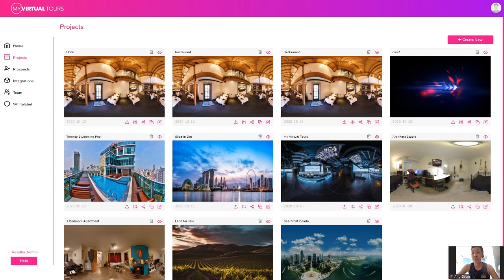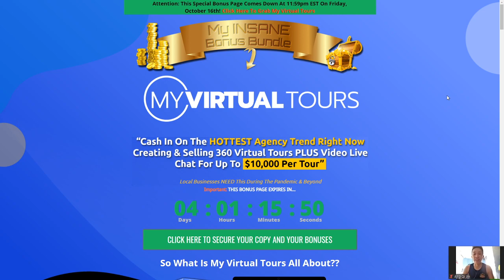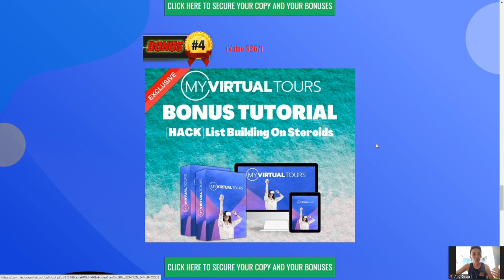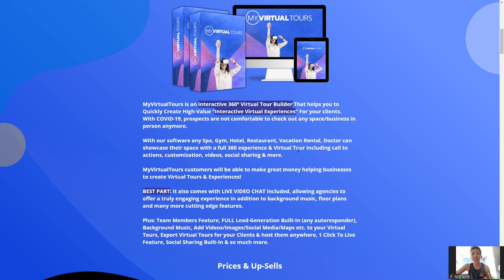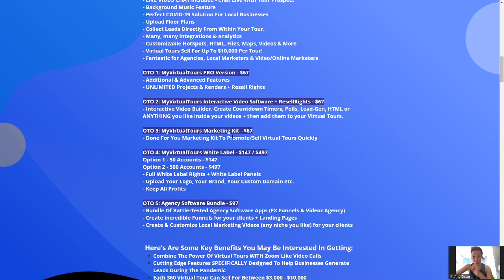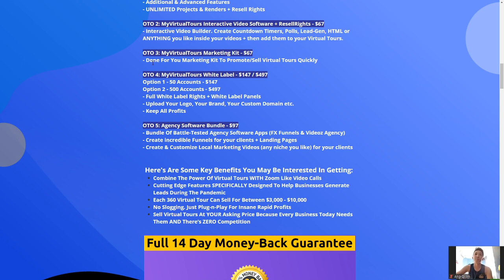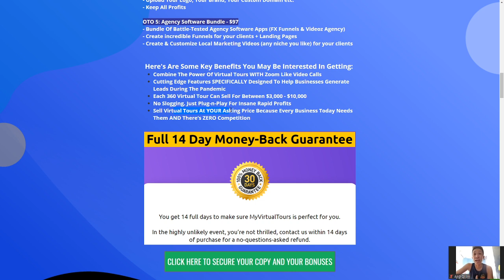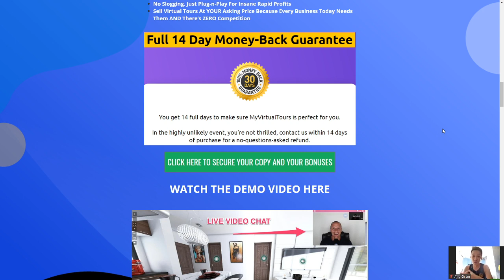MyVirtualTours Review🎫 MAKE $3K-$10K PER SALES🎫 SUPERB LIVE VIDEO CHAT TECH🎫 GRAB WITH MY BONUSES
Thanks for checking out my MyVirtualTours review.

What Is My Virtual Tours All About?
MyVirtualTours is an interactive 360º Virtual Tour Builder That helps you to Quickly Create High-Value “Interactive Virtual Experiences” For your clients.

With COVID-19, prospects are not comfortable to check out any space/business in person anymore.

With our software, any Spa, Gym, Hotel, Restaurant, Vacation Rental, Doctor can showcase their space with a full 360 experience & Virtual Tour including the call to actions, customization, videos, social sharing & more.

MyVirtualTours customers will be able to make great money helping businesses to create Virtual Tours & Experiences!

BEST PART: It also comes with LIVE VIDEO CHAT included, allowing agencies to offer a truly engaging experience in addition to background music, floor plans and many more cutting edge features.

Plus: Team Members Feature, FULL Lead-Generation Built-In (any autoresponder), Background Music, Add Videos/Images/Social Media/Maps etc. to your Virtual Tours, Export Virtual Tours for your Clients & host them anywhere, 1 Click To Live Feature, Social Sharing Built-In & so much more.

Prices & Upsells
FE MyVirtualTours Commercial License - $47
- Create Stunning 360 Live Virtual Tours Of Any Location
- (House, Office, Practice, Apartment, Gym etc.)
- LIVE VIDEO CHAT Included - Chat Live With Your Prospect
- Background Music Feature
- Perfect COVID-19 Solution For Local Businesses
- Upload Floor Plans
- Collect Leads Directly From Within Your Tour.
- Many, many integrations & analytics
- Customizable HotSpots, HTML, Files, Maps, Videos & More
- Virtual Tours Sell For Up To $10,000 Per Tour!
- Fantastic for Agencies, Local Marketers & Video/Online Marketers

OTO 1: MyVirtualTours PRO Version - $67
- Additional & Advanced Features
- UNLIMITED Projects & Renders + Resell Rights

OTO 2: MyVirtualTours Interactive Video Software + ResellRights - $67
- Interactive Video Builder. Create Countdown Timers, Polls, Lead-Gen, HTML or ANYTHING you like inside your videos + then add them to your Virtual Tours.

OTO 3: MyVirtualTours Marketing Kit - $67
- Done For You Marketing Kit To Promote/Sell Virtual Tours Quickly

OTO 4: MyVirtualTours White Label - $147 / $497
Option 1 - 50 Accounts - $147
Option 2 - 500 Accounts - $497
- Full White Label Rights + White Label Panels
- Upload Your Logo, Your Brand, Your Custom Domain etc.
- Keep All Profits

OTO 5: Agency Software Bundle - $97
- Bundle Of Battle-Tested Agency Software Apps (FX Funnels & Videoz Agency)
- Create incredible Funnels for your clients + Landing Pages
- Create & Customize Local Marketing Videos (any niche you like) for your clients

100% 14 DAYS MONEY BACK GUARANTEE